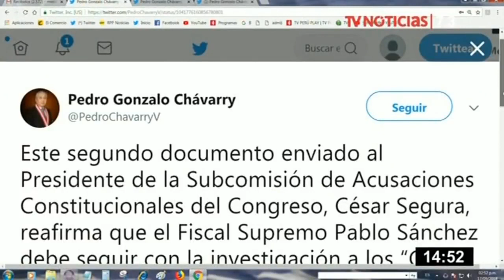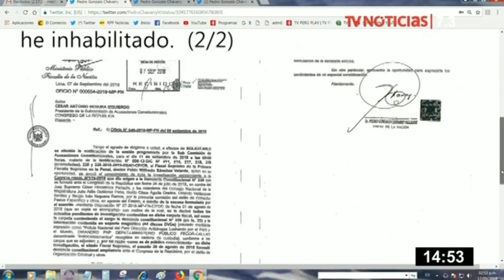Pablo Sánchez se hará cargo de acusacion fiscal contra involucrados en ‘CNM audios’, señala Chávarry